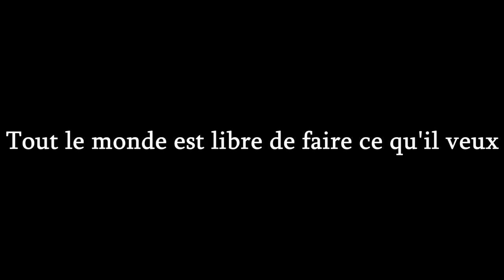ELLES avouent avoir TROMPÉS leur gars